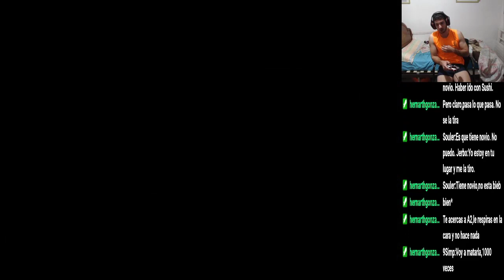Return to NieR:Automata - #8 Ruta A: Misiones Secundarias 4